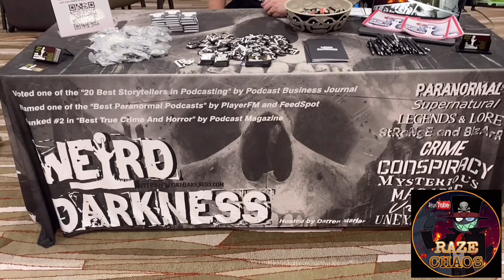Funko 13 day Spooky Countdown Calendar!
Raze Shows off the newest addition to his Horror collection! 13 day Spooky Countdown Calendar!